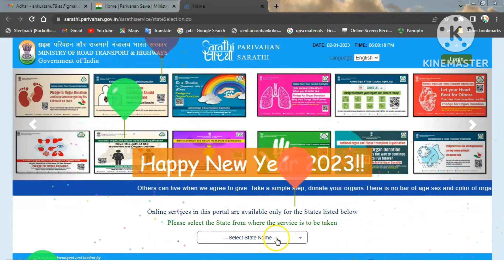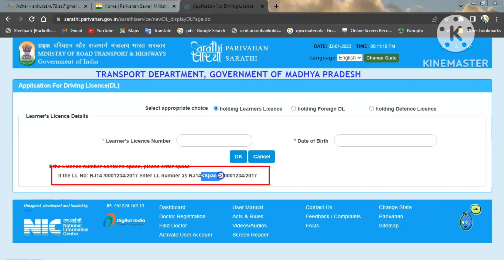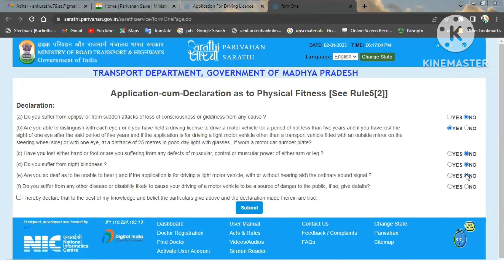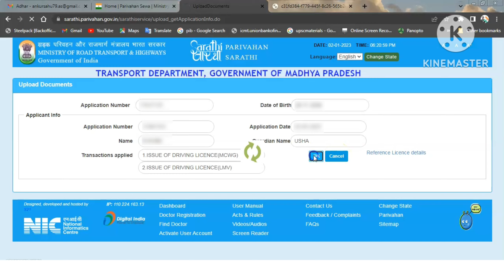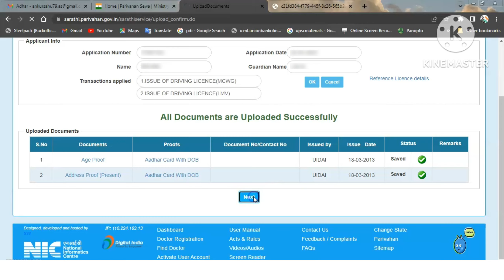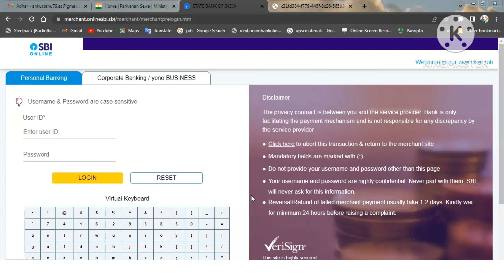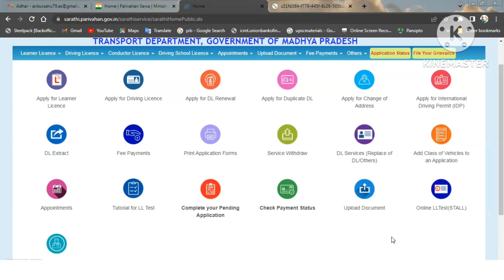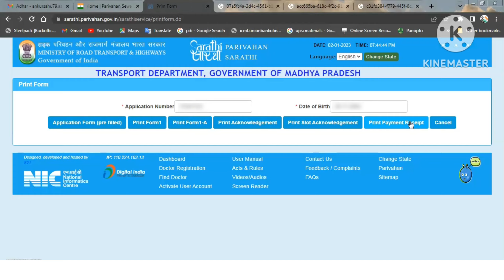Driving Licence Online Apply | Permanent Driving Licence Apply Online 2023 | DL Apply Online 2023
Topic Coverd
learning licence ke baad slot booking kaise kare
after learning licence how to apply driving licence
learning licence ke baad kya kare
how to apply driving licence
learning licence ke baad permanent dl
dl apply online
permanent driving licence apply online 2022
driving licence apply online
online apply driving licence 2022
permanent driving licence test
permanent driving licence test for four wheeler
permanent driving licence test for two wheeler
permanent driving licence slot booking
permanent driving licence without test
permanent driving licence ka slot kaise book karen
learning licence apply online 2022
learning driving licence online apply 2023
after leraning licence
dl after ll
driving license
learning ke bad ka process
driving licence online apply 2022
licence apply online
learning licence apply
licence kaise banwaye

Important Links

Contact Section